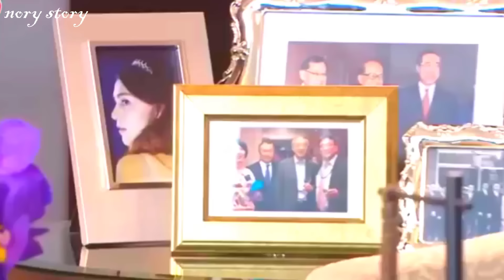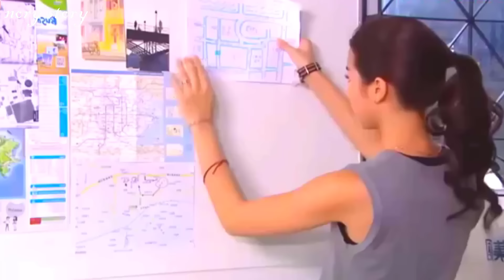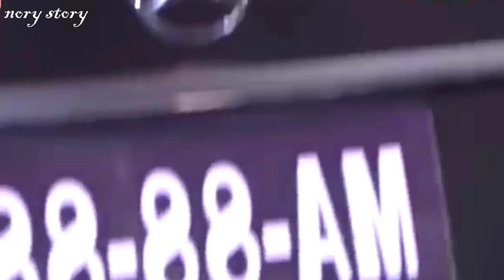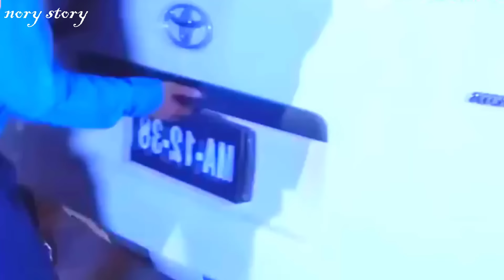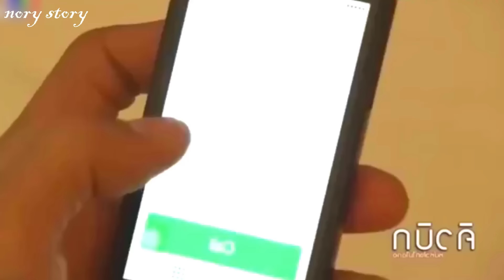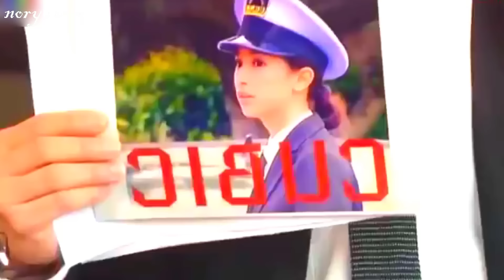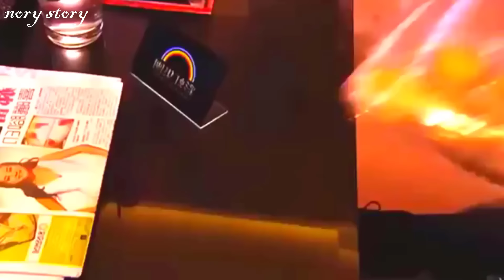بنت ذكيه ابوها بيسلمها لرجال مافيا بسبب الفلوس اللي عليه ليهم ولكن رئيس المافيا يقع في حبهاcubic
اسم المسلسل:المكعب/cubic
نوعوا:أكشن ،رومانسي ،دراما
عدد الحلقات:16
سنة الانتاج: ٢٠١٤
المسلسل تايلندي